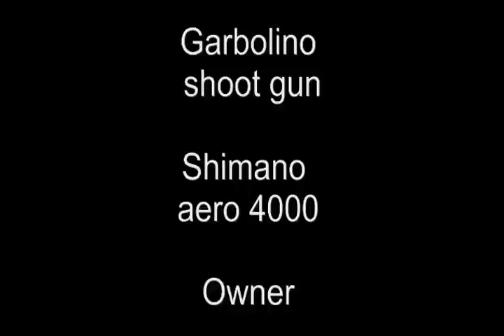Le brochet de toute une vie en street fishing, 1m38/40cm....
Voici le brochet de toute ma vie.

Après de très nombreuses années à le traquer avec de nombreux gros brochet à la clef, je suis enfin récompensé par une méga poutre! Ceci depuis le bord et sans aucune technologie mise à part mon moulinet. A savoir que je l'ai acheté, il y a 5 mois, car je pêche canne cadre, surtout la truite en général...Il a été mesuré à 1m38 par mon pote mais après déduction de l'emplacement du mètre, il tape les 1m40 pile poile. mais on ai plus à 2cm prêt.